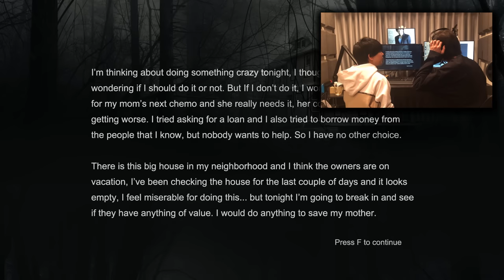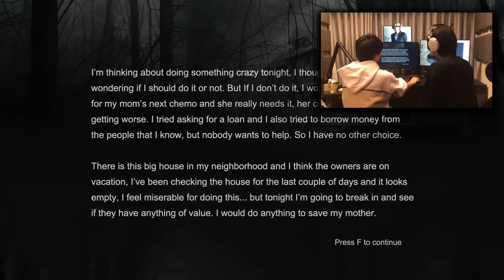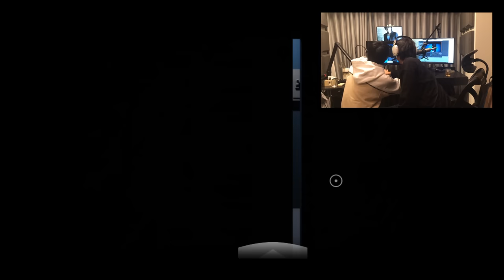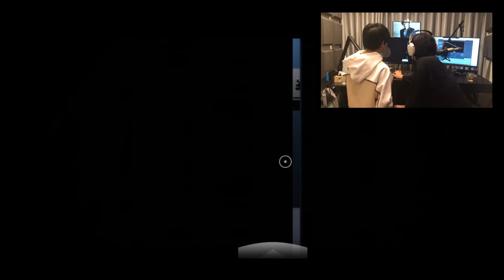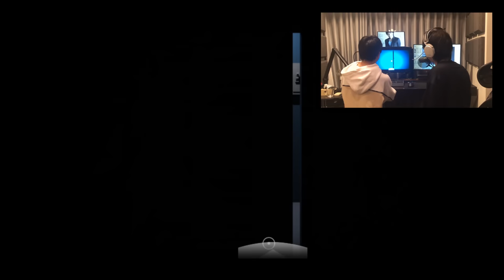【Last Neighbor 】声優 花江夏樹と浪川大輔が大絶叫！最恐の泥棒ホラーで全身打撲！？【ホラー実況】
▼あらすじ
前回の浪川さんのホラー実況動画が大反響を呼び
満を持しての第二弾！！
今回プレイして頂くのは泥棒に入った家で何者かに襲われる恐怖のゲーム【Last Neighbor】
怒涛の襲撃に二人の体力はどんどん削られていく・・・
果たして無事脱出出来るのか！？

▼出演者
花江夏樹
浪川大輔

▼編集+アドバイザー
リモーネ先生